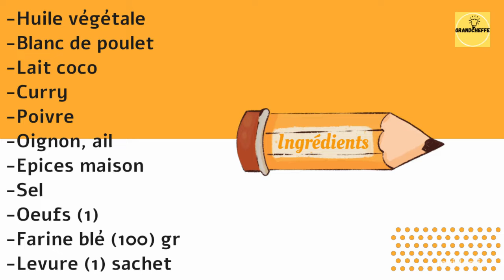Gâteau au poulet, curry et lait de coco🥥​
📝Ingrédients:
Oignon haché
Blanc de poulet
Ail
Poivre
Épice
sel
Huile
Œuf
Lait coco
Farine
Recette
Faites revenir à la poêle le (poulet, ail, oignon, poivre, curry, épices, lait de coco sel).
Retirer les morceaux de poulet à la fin
Mélanger l'œuf avec le bouillon.
Mélanger la farine et la levure et verser.
Remettre les morceaux de poulet.